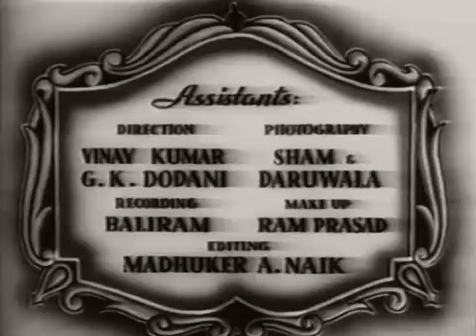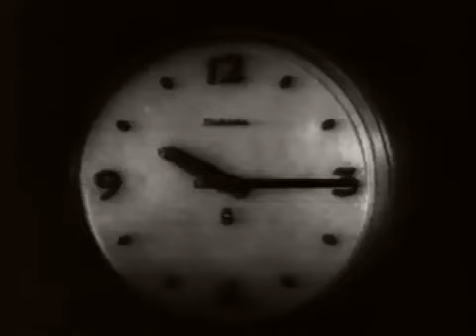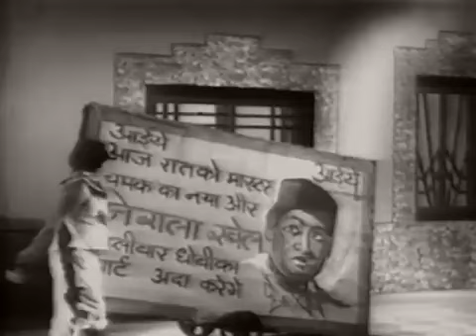दामाद (1951) | Damad | Full Movie | Master Bhagwan, Krishna Kumari, A. Shah Shikarpuri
Chamak(Bhagwan) is too simple a person,who is a teacher in a school,where even his students make his fun.He gets married to a rich man's daughter-Geeta(Krishna kumari).Chamak loses his job and his Father in law takes him to his house in a bigger town.Chamak is impressed with all the wealthy living and eats like a hog and sleeps like a dog every day.Honoured initially as the Son in Law of the house,slowly he is despised,insulted and treated shabbily by in laws for doing nothing.One day when Chamak is singing alone,the manager of the local theatre hears him,gets impressed and offers him job of a singer.Chamak accepts it and in no time becomes a famous singer and tours All India.

Seeing that he is famous,his inlaws start pampering him.
Now Chamak has become clever.He teaches a lesson to his inlaws and finally they realise their folly and all is well that ends well.

Director: Brij Rani
Producer: N.T. Mudnaney
Genre: Comedy
Year: 1951
Cast: Master Bhagwan, Krishna Kumari, A. Shah Shikarpuri